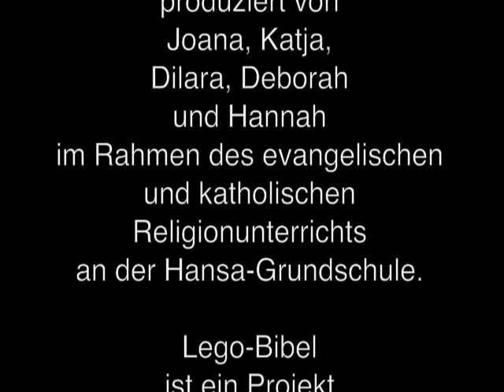Apg1,9-11_hansa_1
Ein Lego-Bibel-Film über Christi Himmelfahrt.